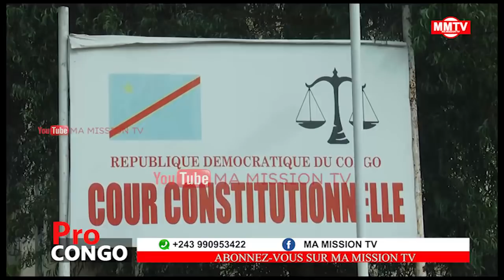🔴DIRECT PROCÈS MATATA DOSSIER BUKANGALONZO,EYINDI BA JUGES BASUKISIYE